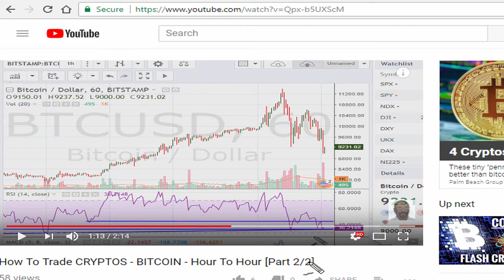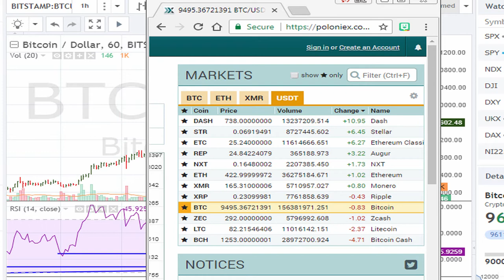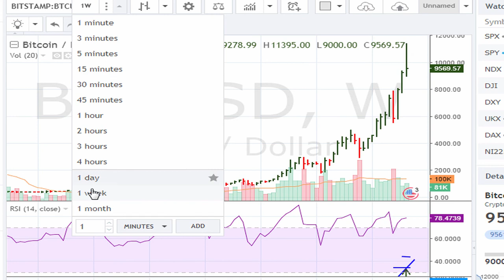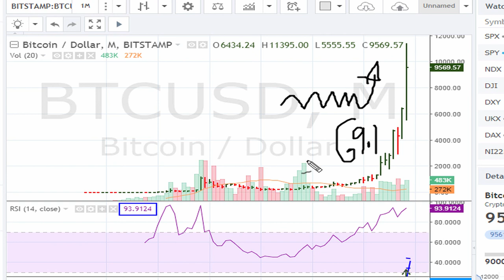How To Trade CRYPTOS - BITCOIN - Hour To Hour [Part 3/3]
How to trade intra-day, or day trade crypto currencies is the same as how to trade any other trading instrument since the technical analysis does not change.

Part One...
How To Trade CRYPTOS - BITCOIN - Hour To Hour [Part 1/3]

Part Two...
How To Trade CRYPTOS - BITCOIN - Hour To Hour [Part 2/3]

The question is does technical analysis work?
Single line, 69.1 uniformity resistance,  negative divergence

$XRM.X $ETHUSD.X BITCOIN CRYPTOCURRENCY CRYPTOCURRENCIES $BTC.X

How to Trade the Relative Strength Index (RSI) Like a Pro
How To Use Relative Strength Index (RSI) | Easy Day Trading Tip
RSI indicator trading strategy, Part 1
Trading with the (RSI) Relative Strength Index
What is RSI - Relative Strength Index?
Trading Tip #4: How To Use The Relative Strength Index (RSI)
RSI or Relative Strength Index - 7 Imp Points No One Tells You | HINDI
BEST WAYS TO USE RELATIVE STRENGTH INDEX - RSI
How To Use Relative Strength Index [ RSI ]
How The Pro's Trade Using Relative Strength Index (RSI) Technical Analysis